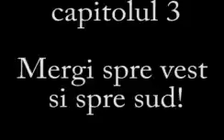omul ceresc cap.3 - carte audio -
Remarcabila istorie a vietii misionarului Yun din China